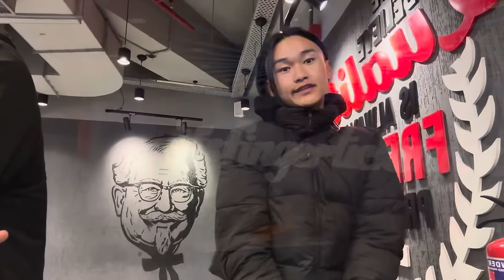⇢ Winter break part 1 dhasa to Delhi ⇠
Thank you for this cute intro video